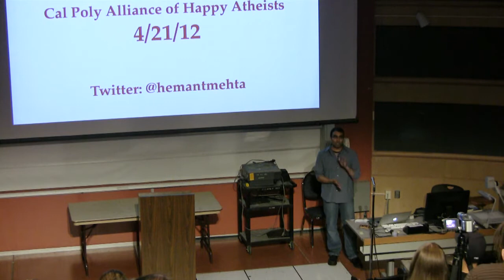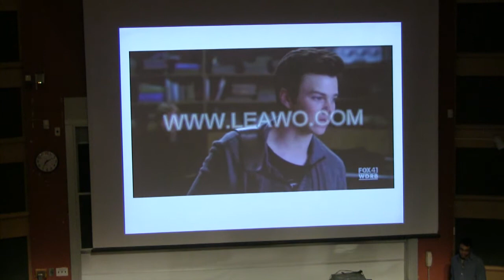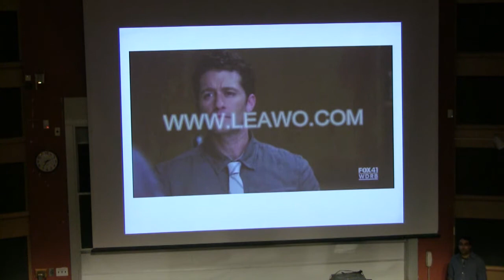The Rise of Young Atheists - Hemant Mehta, Alliance of Happy Atheists Cal Poly